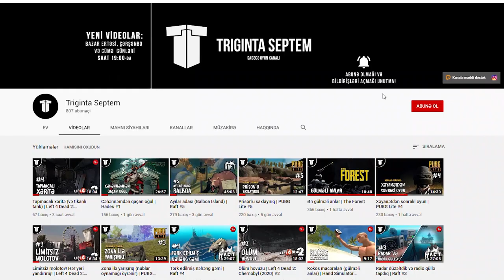Okeanda tək-tənha | Stranded Deep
Stranded Deep - əvvəl oynadığımız The Forest və Raft oyunlarının qarışığına oxşar okeanda (adalarda) sağ qalma oyunudur. Digər oyunlardan fərqli olaraq, tək oyunçu üçün, kraft (əşyaların düzəldilməsi) daha çətin, qrafikası isə daha realdır.